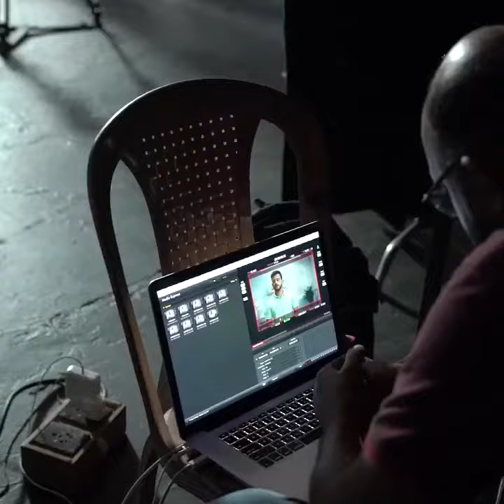Ajinorah Global Ventures BTS | Manju Warrier | Sijoy Varghese | TVC Factory